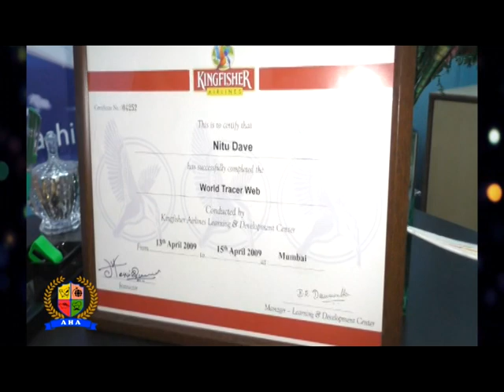30 अप्रैल से सवीना सब्ज़ी मंडी अनिश्चितकालीन के लिए रहेगी बंद !